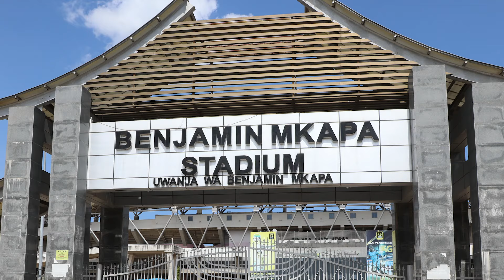SHEIKH JAMALUDIN OSMAN ANATUALIAKA KATIKA MASHINDANO MAKUBWA ZAIDI YA QUR'AAN TUKUFU AFRIKA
Anatualika katika Mashindano Makubwa Zaidi Ya Qur'aan Tukufu Afrika yatakayofanyika tar; 24/03/2024 ndani ya Uwanja wa Mkapa
Kuanzia Saa 12 : 00 Asubuhi